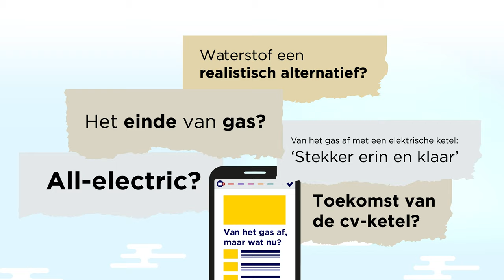Teaser - Hoe werkt waterstofgas? - Remeha